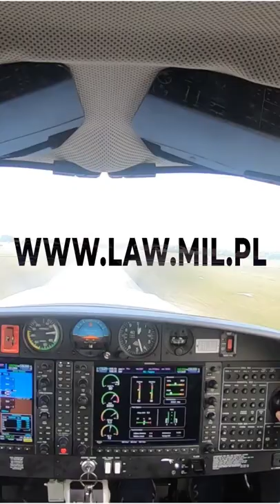Studia Cywilne w LAW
Zapraszamy na studia cywilne w Lotniczej Akademii Wojskowej